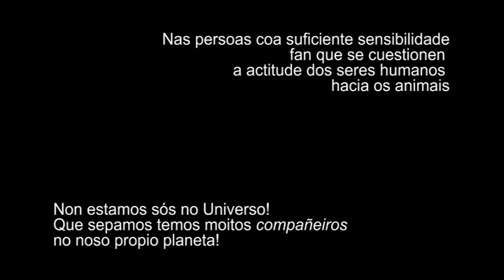arroaçes - bottlenose dolphins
Por unha "Declaración Universal de Dereitos Animais"
Por uma "Declaração Universal de Direitos Animais"
Pour une "Déclaration universelle des Droits de Animale"
For a "Universal Declaration of Animal Rights"
Per una "Dichiarazione Universale dei Diritti Animale"
Por una "Declaración Universal de Derechos Animales"